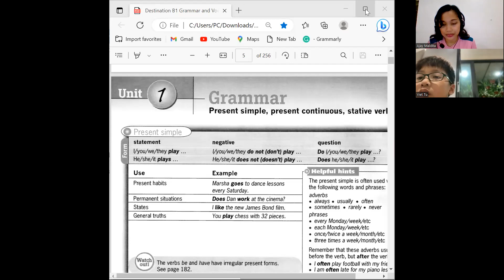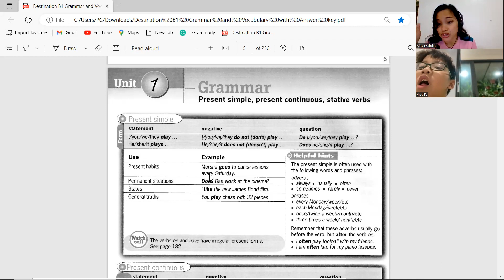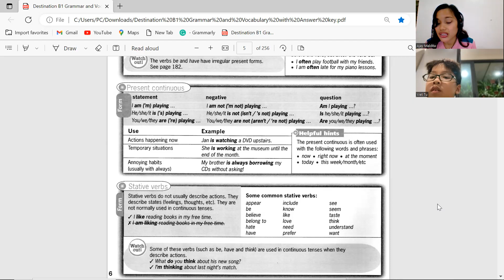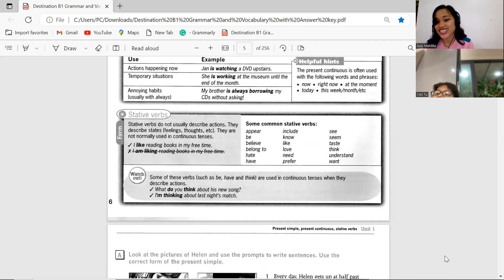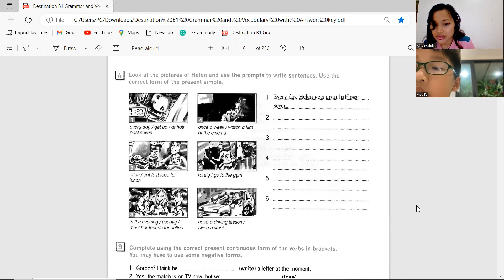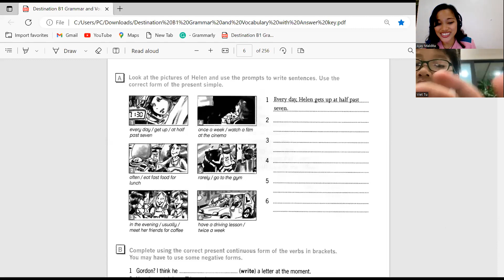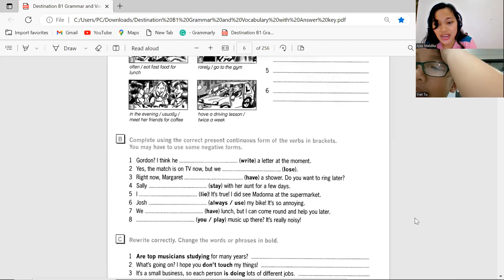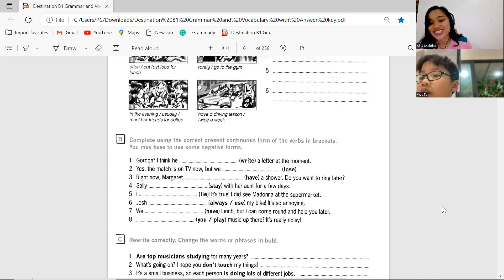Việt Tú B1day 2|Học Tiếng Anh Online|Learn English Online